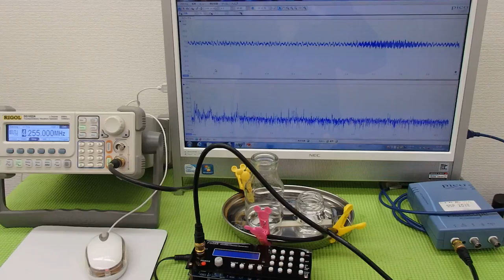オリジナル超音波実験 Ultrasonic experiment （超音波システム研究所 ultrasonic-labo）